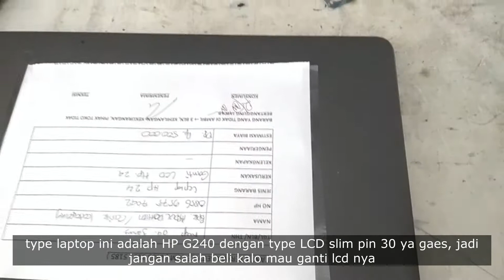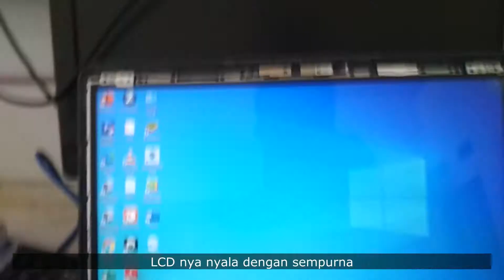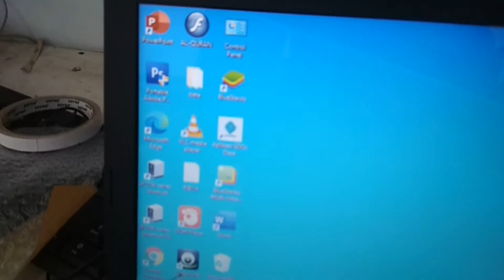CARA MENGGANTI LCD LAPTOP || Laptop HP G240 G6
di video ini teknisi vlog akan berbagi cara mengganti LCD laptop HP yang mengalami Pecah pada bagian LCDnya.
type laptop Hp yang dimaksud disini adalah Laptop HP G240 G6, kondisi LCD nya pecah sehingga sama sekali tidak ada tampilan gambar dekstop di laptop tersebut.
untuk dapat kembali normal, maka laptop tersebut harus diganti LCD nya, untuk type LCD laptop ini menggunakan LCD slim pin 30 dengan kisaran harga pada 2021 akhir hingga 2022 awal sebesar Rp. 1.1 juta s/d 1.3 jutaan.
nah lalu bagaimana cara mengganti LCD laptop HP G240 G6 ini? bisa disimak pada video nya ya gesss.